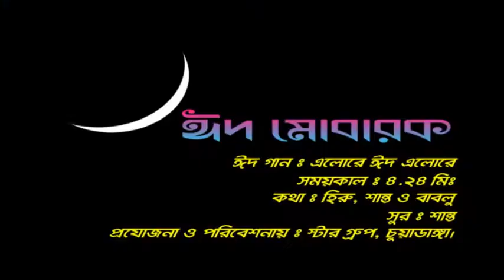Best Eid Song |Romjaner io Rojar Sesh|eid elore | singer shanto | edit pannel media.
Elore eid elore | eid song | singer shanto | edit pannel media.

eid song of eid ul fitr.